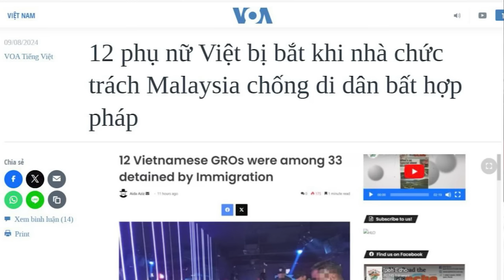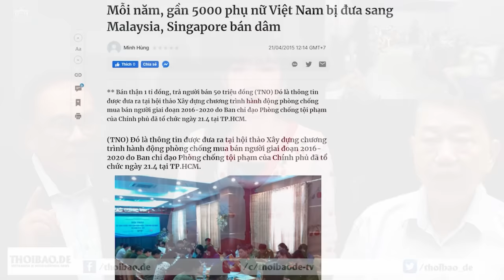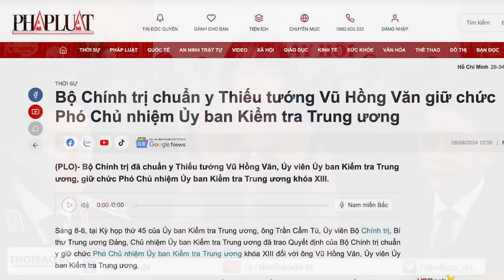Malaysia tóm được 12 cô người Việt!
Hôm 8/8, Sở Di trú bang Perak của Malaysia, giáp miền nam Thái Lan, đã bắt giữ 33 di dân bất hợp pháp, bao gồm 12 phụ nữ Việt Nam được cho là hành nghề “chuyên viên quan hệ khách hàng”, sau khi khám xét 3 cơ sở kinh doanh gồm một trung tâm giải trí, một nhà hàng và một doanh nghiệp ở thành phố Ipoh trong bang.

Xem bài chi tiết tại:
Hoặc: